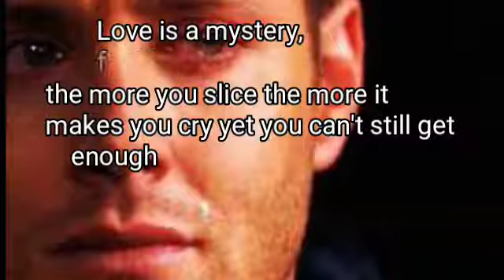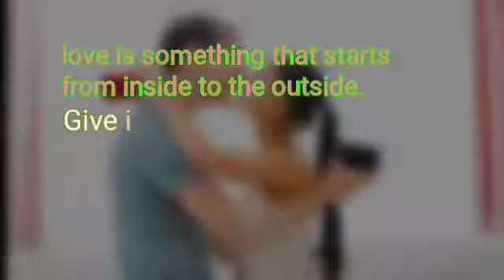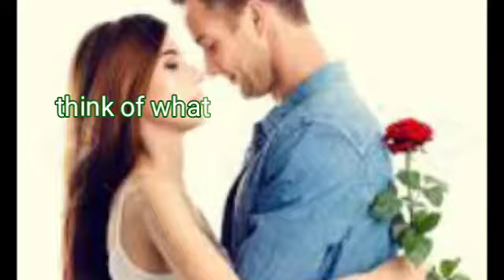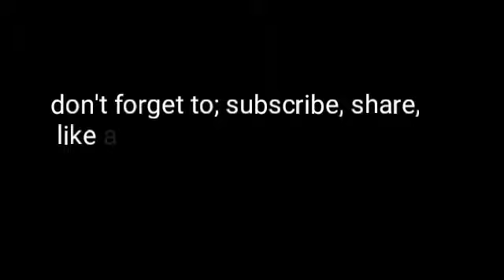LOVE IS LIFE, LOVING IS LIVING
Life is love,
Love even though it might make you cry, but still it's the best thing so far. Love isn't earn but takes effort to maintain, it takes selflessness to keep it alive. No matter what you should still give love a short, don't try it embrace it. Love is love